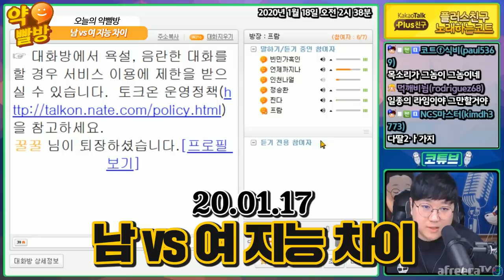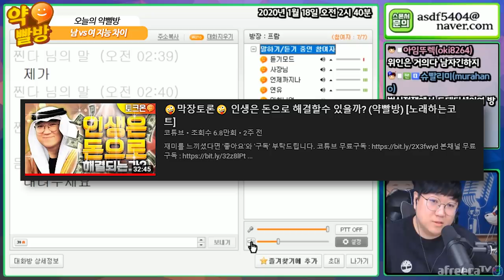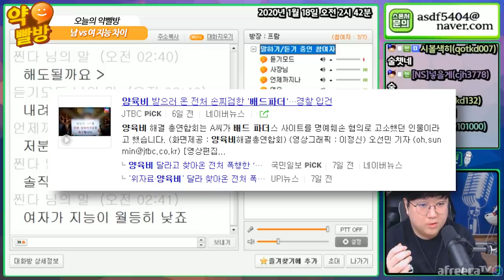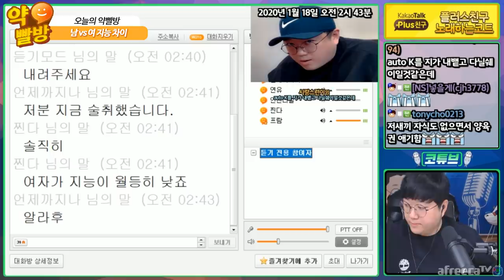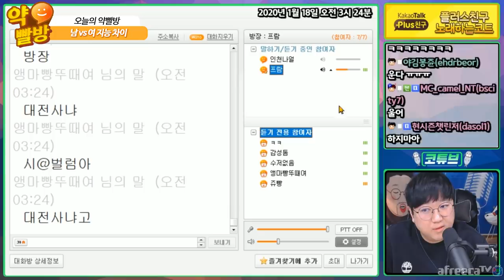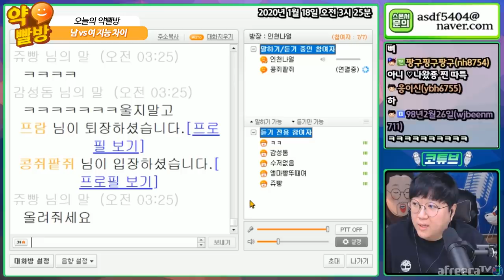👿유사인류👿 [노래하는코트]